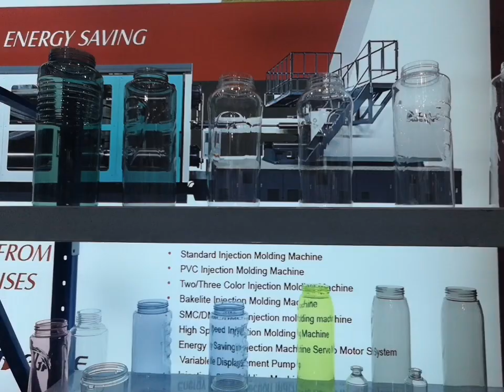PC bottle machine